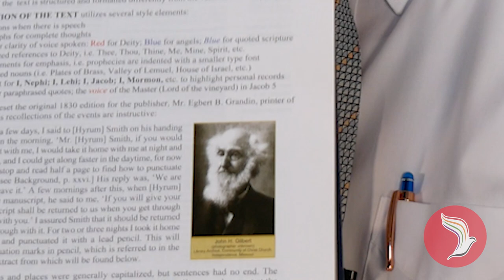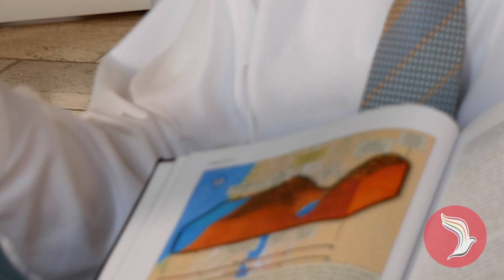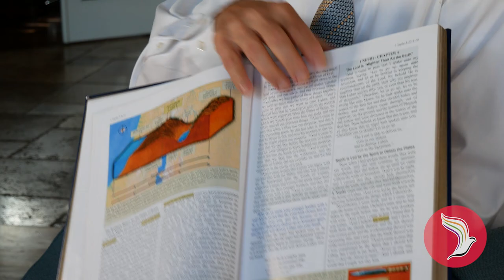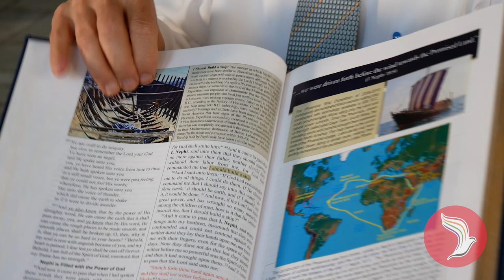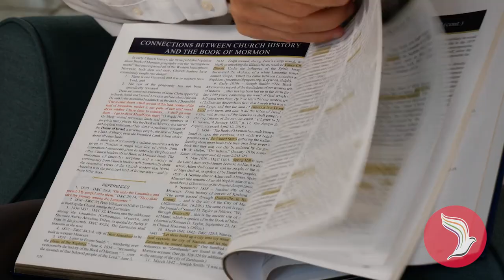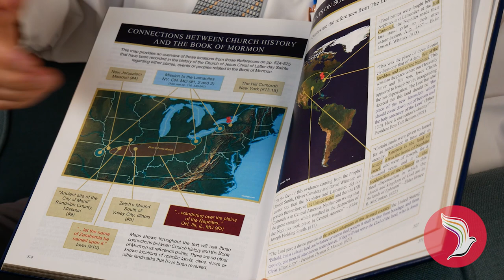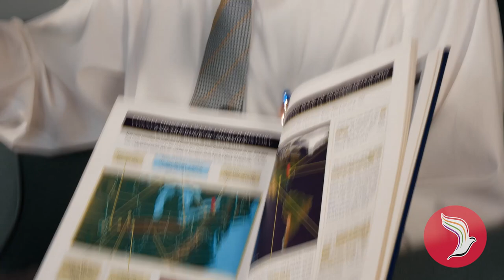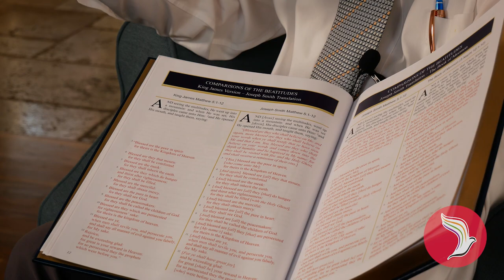722: Annotated Book of Mormon (David Hocking 1 of 2)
Have you ever wanted to get more resources for the Book of Mormon? David Hocking has put together an amazing resource, the Annotated Book of Mormon. We're going to dive deep into his edition. It's a beautiful book, with not only gold leaf, but he has the words of Jesus in red, similar to those red letter Bibles. I was surprised to learn the LDS Church hates red lettering! David will tell us more about his dealing with Church leaders over this edition.

CHAPTERS
0:00 Overview of Annotated Scriptures
8:41 Book of Mormon
18:54 Book of Mormon at Duke Divinity School
27:15 LDS Church Hates Red Letter Scriptures!
40:20 Explaining Translation Process
43:56 Book of Enoch
49:36 Book of Jasher in Book of Mormon?
54:35 Self-Financing Scriptures
59:49 Are Book of Mormon Maps Like Porn?